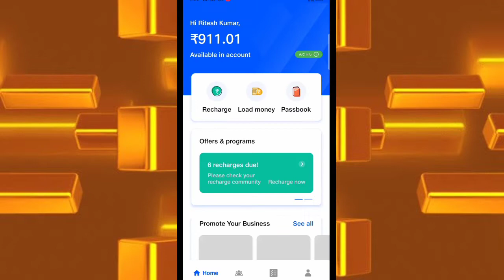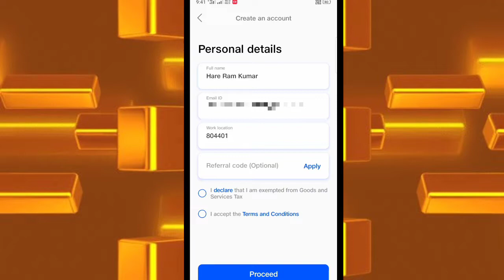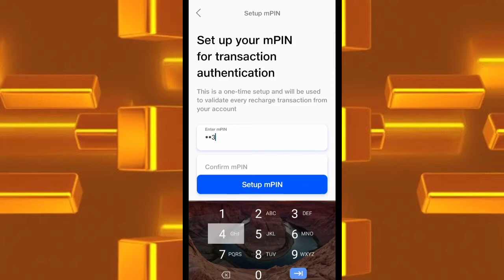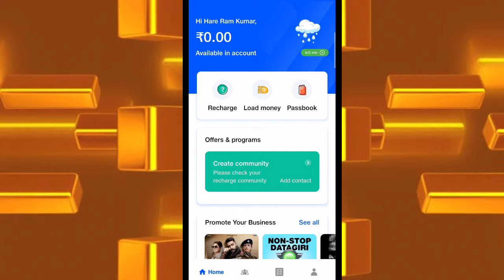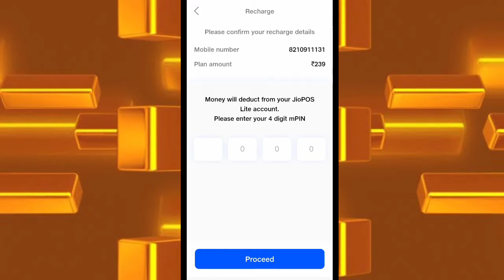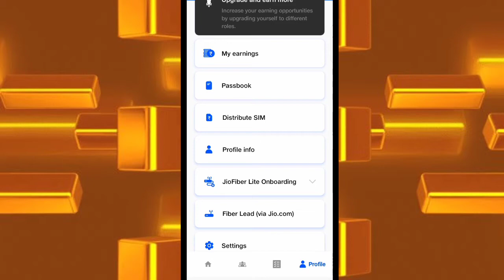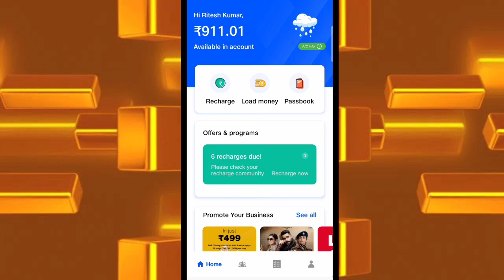Jio POS Lite App में I'd बनाकर रिचार्ज पैसे कैसे कमाएं || How To Create Jio POS Lite I'd 🤔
Jio POS Lite App में I'd बनाकर रिचार्ज पैसे कैसे कमाएं || How To Create  Jio  POS Lite I'd 🤔 @KunalKVideos

दोस्तों मैंने इस वीडियो में बताया है कि आप कैसे Jio POS Lite का आईडी बनाकर रिचार्ज करके पैसा कमा सकते हैं || दोस्तों आपको अगर हमसे कुछ पूछना है तो इस वीडियो में कमेंट करें मैं उसका जवाब आपको जरूर दूंगा

Jio Pos Lite Id Kaise Banayen
How To Create And Earn Jio POS Lite
I'd Jio Pos Lite App Me I'd Kaise Banayen Full प्रक्रिया

Jio POS Lite Se Recharge Karne Par Cashback Kitna Milta Hai

Jio POS Lite Se Recharge Kaise Karte Hain

Ke Baad Recharge Kaise Karen

Jio Ka Recharge Karke Paise Kaise

Kamayen

Jio रिचार्ज ऐप 4% कमीशन Jio POS

थोड़ा

जियो पीओएस लाइट अपग्रेड और कमाएं पैसा

Jio Pos Lite Id Kaise Banaye @KunalKVideos